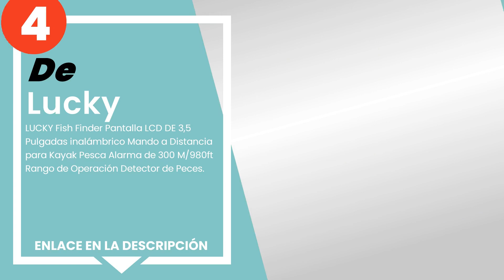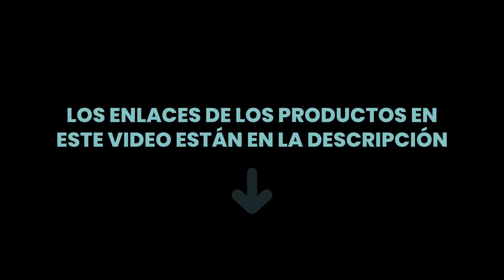Los 4 mejores ecosondas baratos para encontrar peces bajo el barco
✋ Aquí están los 4 mejores ecosondas baratos para encontrar peces bajo el barco, disponible en el mercado.

 4) LUCKY Fish Finder Pantalla LCD DE 3,5 Pulgadas inalámbrico M...

 3) Lowrance HOOK2-5X Hook2 GPS Splitshot HDI - Localizador de P...

 2) Garmin Fishfinder Striker 4.

 1) Lowrance 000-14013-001 Hook2 - Localizador de Peces (10,92 c...

00:00 - Intro
00:08 - 4) LUCKY Fish Finder Pantalla LCD DE 3,5 Pulgadas inalámbrico M...
00:41 - 3) Lowrance HOOK2-5X Hook2 GPS Splitshot HDI - Localizador de P...
01:14 - 2) Garmin Fishfinder Striker 4.
01:47 - 1) Lowrance 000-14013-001 Hook2 - Localizador de Peces (10,92 c...